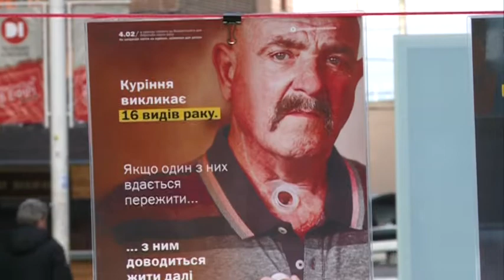“У вашому димі легень не знайдено” - у Дніпрі провели акцію до Дня боротьби з раком.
Четвертого лютого світ відзначає День боротьби проти раку. Більше двадцяти відсотків смертей від цього захворювання пов'язані із курінням. У центрі Дніпра активісти влаштували інформаційну фотовиставку. Світлини мають привернути увагу містян до шкідливих наслідків куріння. Зокрема, це шістнадцять видів онкологічних хвороб.